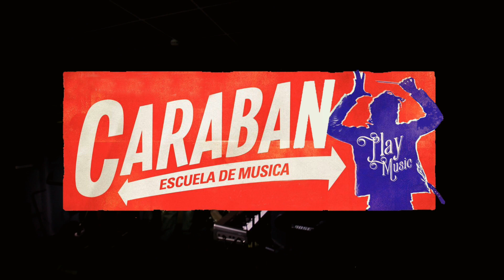Alex Caporuscio - Directo en Caraban Music School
Video realizado por Habitacion101 para la escuela de música Caraban.